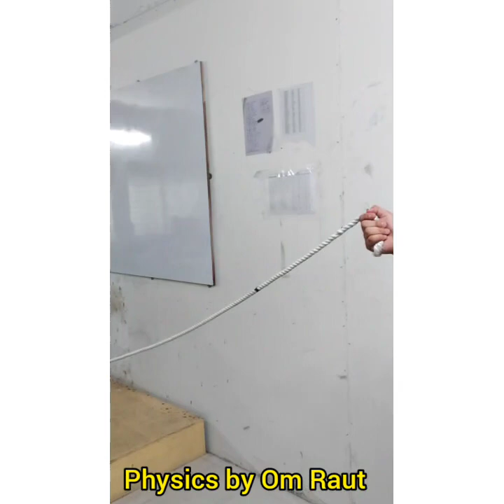Experiment with physics by Om Raut Sir | Wave on a string | JEE NEET PHYSICS by om raut sir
Simple harmonic motion experiment | Oscillation demo : mass spring system | JEE / NEET PHYSICS
Physics experiments by Om Raut Sir | JEE ,NEET, MHTCET Physics | Physics for JEE & NEET
 Bernoulli's equation class experiment | Physics for JEE & NEET
Physics experiments by Om Raut Sir | Bernoulli's equation class experiment | Physics by Science Baba
About: Physics For You is a channel for those students who want to get hand in physics for JEE/NEET preparation by an IITian Om Raut Sir, along with this this channel will also help you to other information regarding JEE/NEET exam.
lecture in shm
shm experiment
jee lecture on shm
neet lecture on shm
simple Harmonic Motion experiment
oscillation experiment
neet shm lecture
jee shm lecture